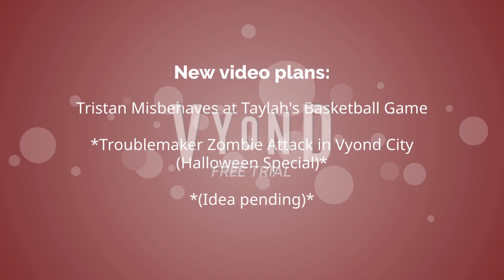300 Subscribers! (+ Some Shout Outs & Video Ideas)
I never knew that I was gonna reach these many subscribers in a span of almost 2 and a half months, but it actually happened! I appreciate all of you for being a fan of the channel and enjoying my videos! The good side of the Vyond community is such a nice place to be in!

I will continue to create and release videos for all of my fans when I am able to, and I hope you guys look forward to the couple of videos that I have in mind. So stayed tuned. Once again, thank you all! :)

Thank you all very kindly, and enjoy! :)